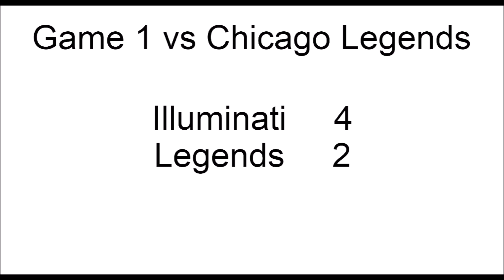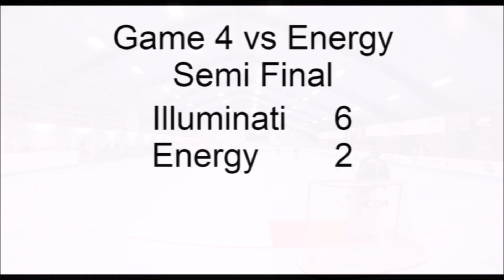TORHS Chicago Qualifier 2019 Illuminati Goals